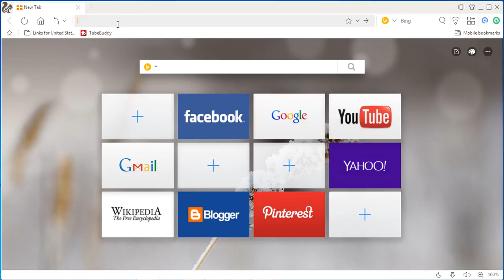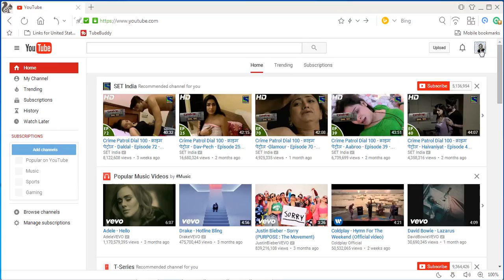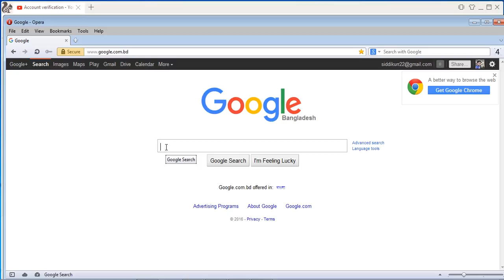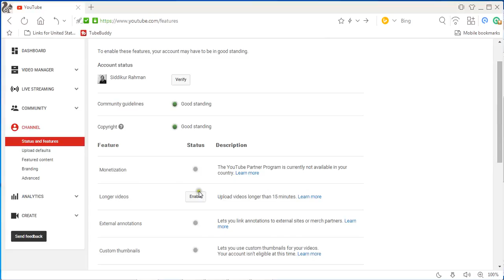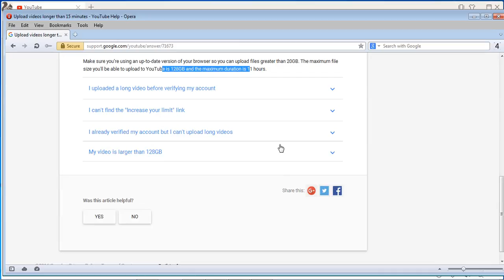How To Upload a Long Video On Youtube Bangla Tutorial 2016 | (part-4) youtube channel Tutorial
This video tutorial for new user. Youtube account and channel When/ how to Upload 15 min longer Video  easy Bangla tutorial 2016 full.

next part coming soon. stay with. me...

Youtube long Video upload bangla tutorial full 2016 key word list:
how to upload a long video on youtube,
Longest Video on Youtube,
how to upload a video longer than 15 minutes on youtube 2016,
youtube long video upload bangla tutorial full,
how to upload a long video on youtube 2016,
properly long video upload bangla tutorial,
youtube long video upload tutorial bangla full,
youtube upload a long video tutorial,
how to upload a long video on youtube properly,
how to longer than 15 min video upload on youtube bangla tutorial,
how to long video upload on youtube channel,
how to upload longer than 15 min video on youtube in bangla
Youtube Video upload bangla tutorial full 2016 key word list:
how to upload hd long videos to youtube,
how to upload long Music to youtube,
how to upload a longer than 15 min video on youtube from windows ,
how to upload a long video on youtube from your iphone,
how to upload a longer than 15 min video on youtube from your phone,
how to upload a long video on youtube from your computer,
how to upload a big video properly on youtube bangla tutorial 2016 full new,
Siddikurr2,Siddiqur Rahman,
how to upload a long video on youtube from your pc,
how to upload a longer video on youtube faster,
how to upload a longer than 15 min video on youtube 2015,
how to upload a longer video on youtube 2017,
how to upload a 15 min long video on youtube properly 2016,
how to upload a long video on youtube properly bangla tutorial,
how to upload a longer than 15 min video on youtube properly tutorial bangla full
how to upload a big video on youtube properly bangla tutorial 2016,
youtube long video upload easy bangla tutorial,
youtube longer video upload easy bangla tutorial 2016 full,
how to upload longer than 15 min videos on youtube faster,
how to upload long videos on youtube from computer,
how to upload longer videos on youtube bangla tutorial,
how to upload longer than 15 min videos on youtube tutorial bangla 2016,
how to upload a video on youtube,youtube video upload bangla tutorial full,
how to upload a big video on youtube 2016,properly video upload bangla tutorial,
youtube 15 min long video upload tutorial bangla full,youtube upload a video tutorial,
how to upload a long video on youtube properly,how to long video upload on youtube bangla tutorial,how to longer video upload on youtube channel,how to longer than 15 min video upload on youtube in bangla
how to upload long videos on youtube channel bangla tutorial,
video upload  to youtube, youtube video upload tutorial,new video upload on youtube,
 how to big video upload on youtube account bangla tutorial,
how to long video upload on youtubr channel bangla tutorial 2016 full,
how to make long video upload faster,
how to upload a video longer than 15 minutes on youtube 2015.
how to upload a video longer than 15 minutes on youtube 2014.